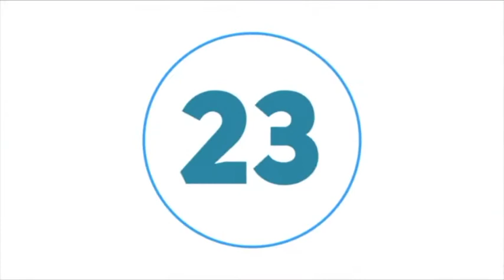MANCHETES LANCEMZ - 04.05.2021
Acompanhe as Manchetes LanceMZ desta terça-feira, 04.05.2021, com destaque para a imunização dos elementos das equipas da cidade de Maputo que milita no Moçambola e para o Ferroviário de Maputo que já se encontra em Kigali, no Ruanda, para tomar parte no Basketball Africa League de 16 a 30 de Maio próximo.